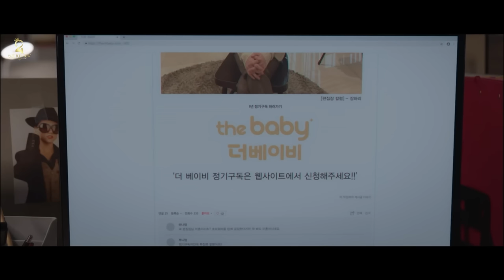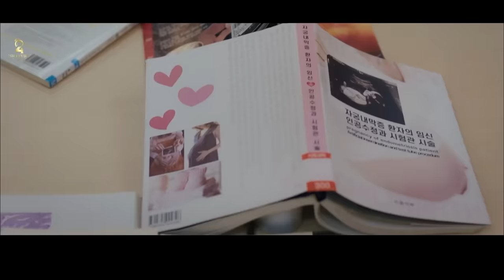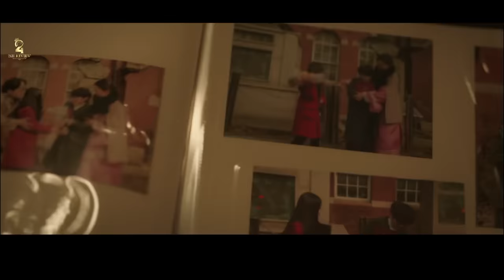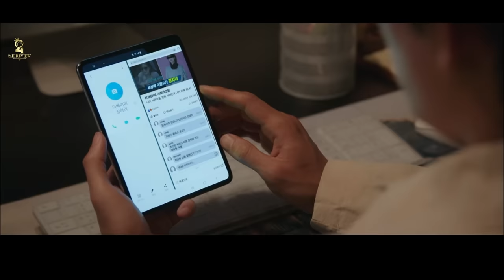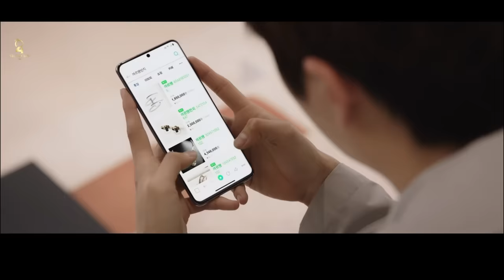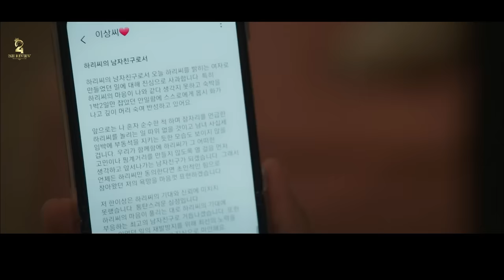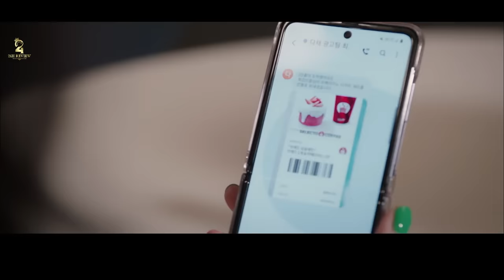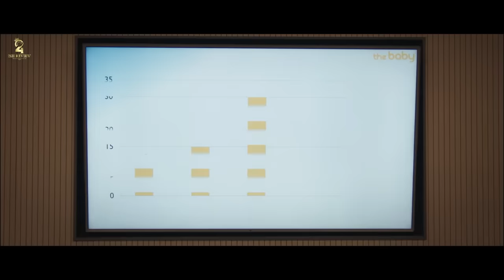[Review Phim] Cô nàng 39 tuổi tìm đường thoát ế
Cô gái vì muốn có con mà bất chấp cưới đại một người xa lạ...!